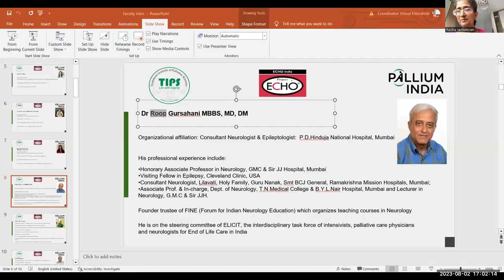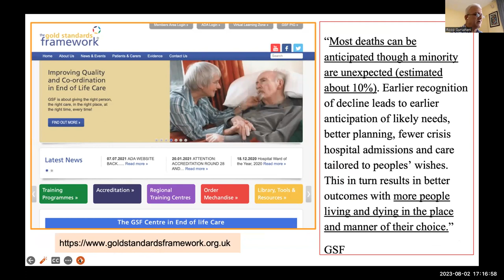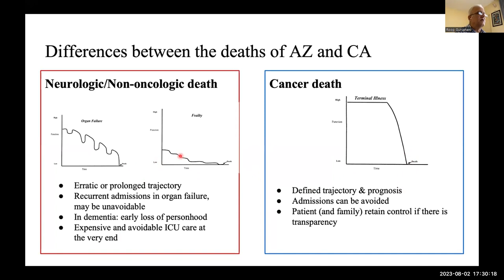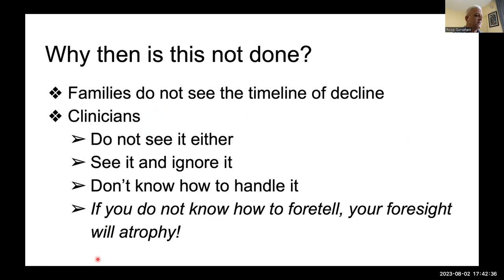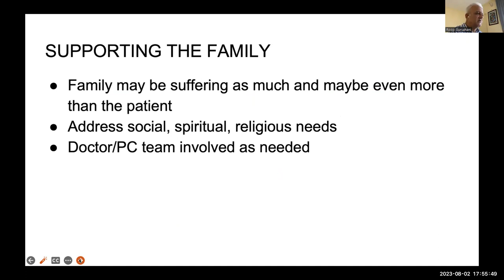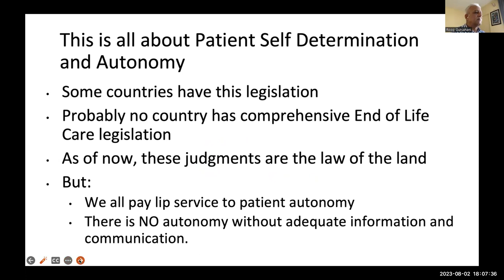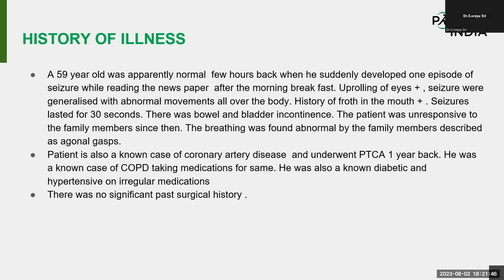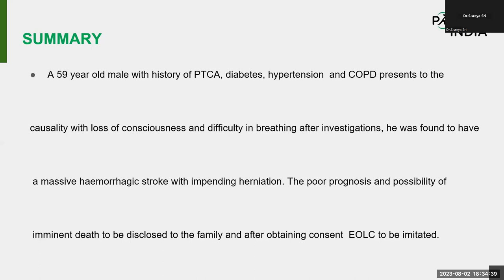TIPS-ECHO Season 140: FCPM 30 Session 19 |End of Life Care |Dr Roop Gursahani